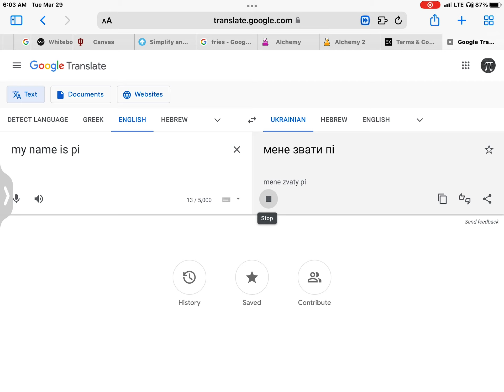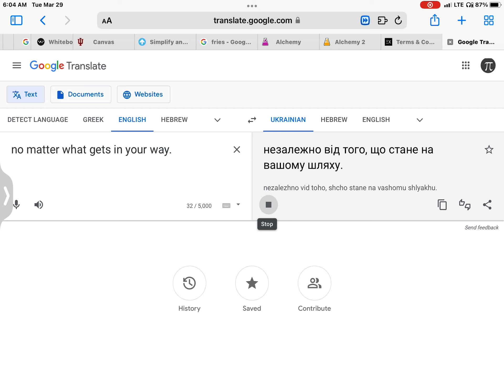This Video Is For Ukrainian People, too.